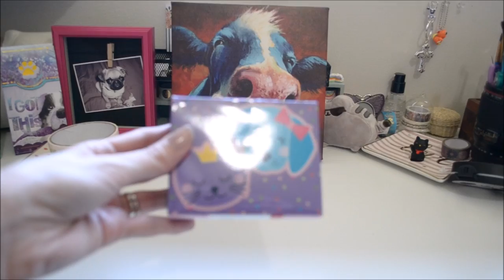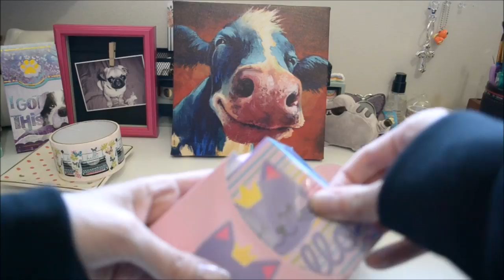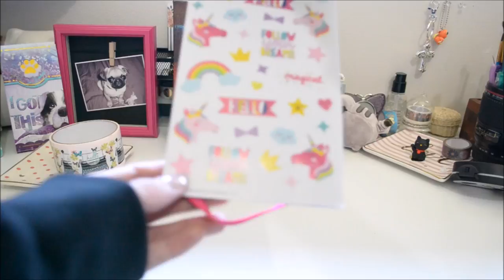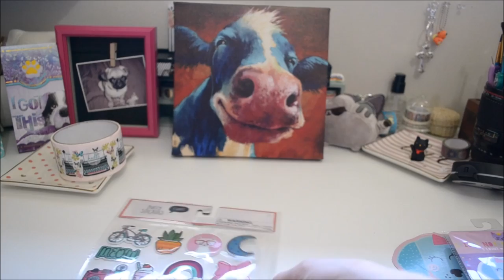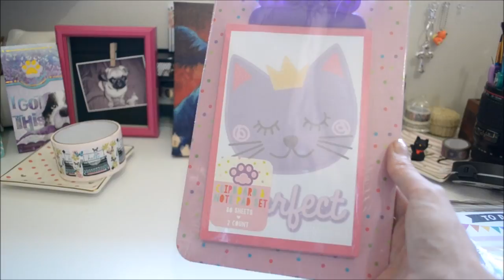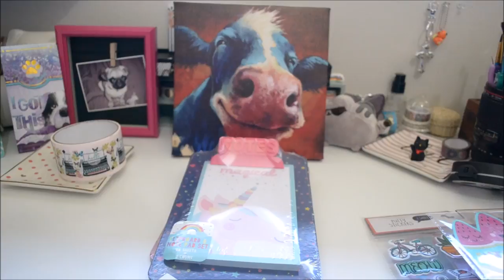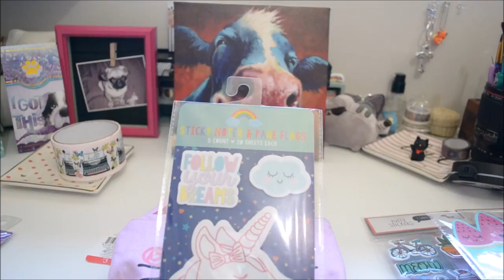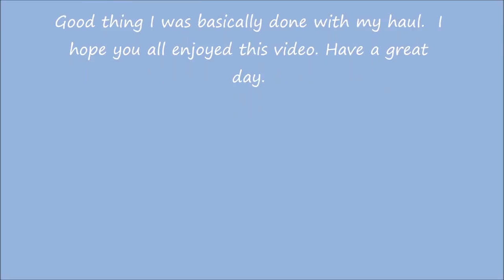Target Dollar Spot Haul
I love all Snail Mail
Attn - Claycrazay